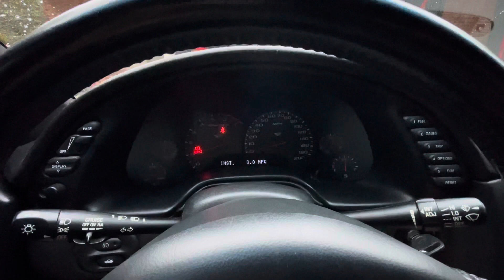2004 Chevrolet Corvette Convertible Cold-Start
Torch Red / Black
5.7L V8
6-Speed Manual
57xxx Miles